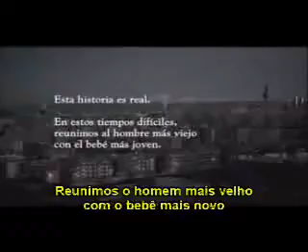Comercial Emocionante Coca colawmv